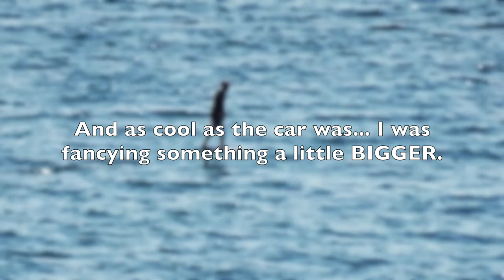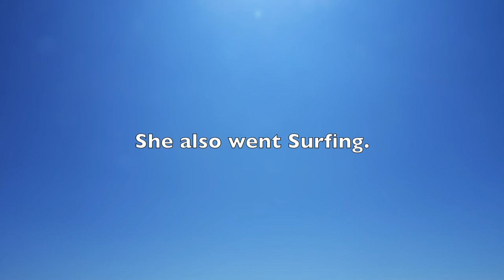Malibu is Automotive HEAVEN - Fireball Malibu Vlog 997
Malibu is Automotive HEAVEN - Fireball Malibu Vlog 997 - A huge month in CARS takes Fireball from the 2020 Fiat ABARTH to the 2020 TOYOTA GR SUPRA... or maybe something even better?

Fireball Publishing
WORLD'S BEST COLORING BOOKS on Amazon!